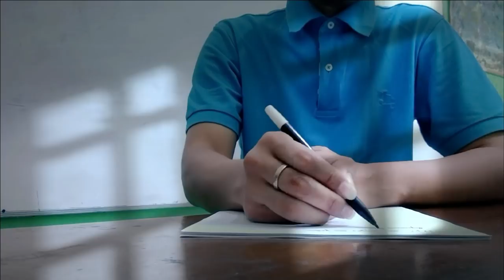Mbak Kunyit Pamit Kawin 😄 Asti Kunyit - Bunda Aqilla Eps 10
Mbak Kunyit tampak sedang galau... Bunda Asti heran lalu menghampiri dan menanyakan apa yang sedang dipikirkan oleh Mbak Kunyit.

Ternyata selama ini Mbak Kunyit sudah dilamar oleh seorang pemuda di desanya yang bernama Mas Momot. Hanya saja ia belum menjawab lamaran itu karena tidak ingin cepat-cepat kawin. Namun sekarang keadaannya berbeda, Mbak Kunyit ingin pamit kawin.

Apakah Mbak Kunyit benar-benar akan pulang ke desa untuk kawin? Lalu bagaimana dengan Bunda Asti dan Aqilla jika ditinggal oleh Mbak Kunyit?

Saksikan video ini sampai selesai ya, lucu dan menghibur lho...